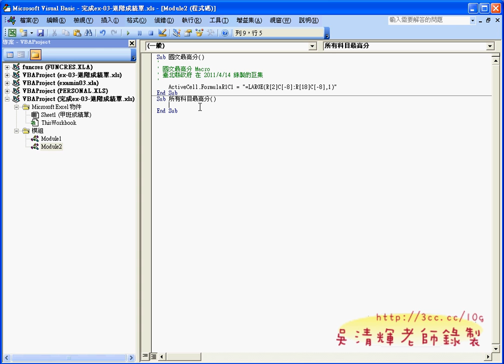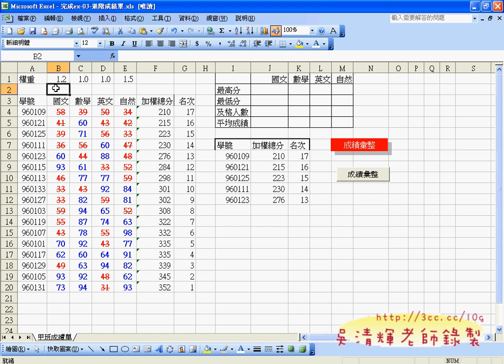09_增加SUB所有最高分01.avi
EXCEL函數與VBA設計第7次上課

今天開始介紹上課用書的內容，也開始錄製巨集，並寫VBA的程式，
對很多同學來說，寫程式是遙不可及的，看得出來接收得很遲緩，
反而是之前學過VB.NET程式設計的同學反應就非常快，
一下就可以把該寫的程式寫出來，雖說熟悉，
但還是有很多地方是需要重新學習的，配合之前的函數，
可以巧妙的與巨集與VBA融合得很好，但真的需要花些時間重做幾次，
尤其是之前完全沒寫過程式的同學，一定要把影音重看幾次，
不會的地方就暫停下來寫筆記，幾乎保證學會，
之後的課程會更難些，所以還沒跟上的同學一定要多用功些。
課程也上快一半，已經有很多同學開始問下學期課程了，
開始思考，如果大家有什麼建議的可以提出。

吳老師  100/4/14

01_開啟進接成績單範例檔

02_亂數產生成績RAND函數

03_SUMPRODUCT函數與RANK函數

04_最高與最低分與計算及格人數

05_錄製巨集與編輯巨集

06_產生矩形按鈕與控制項按鈕

07_將前五名改為後五名

08_VBA操作環境說明與錄製國文最高分

09_增加SUB所有最高分

10_增加最低分公式程式

11_增加及格與解決及格人數問題

12_完成所以科目的計算結果